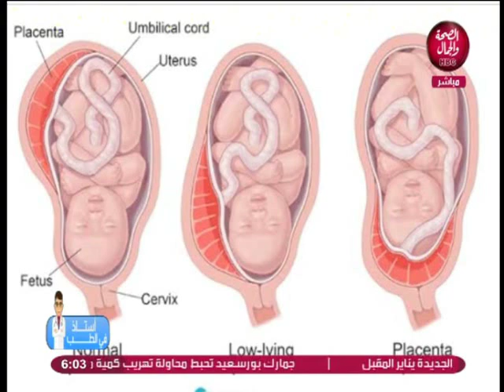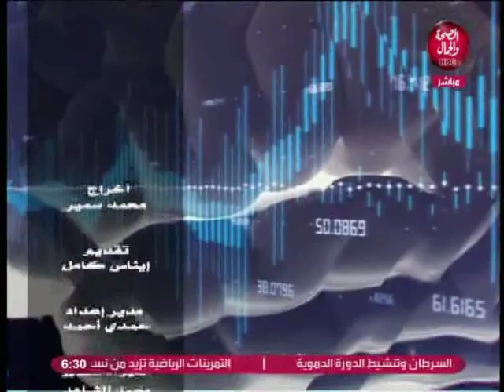استاذ في الطب | ماهي المشاكل الناتجة عن تغير مكان المشيمة الملتزقة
تقديم | إيناس كامل
و في ضيافتها | د/ محمد نبيل..استاذ امراض النساء و التوليد و العقم بكلية طب القصر العيني